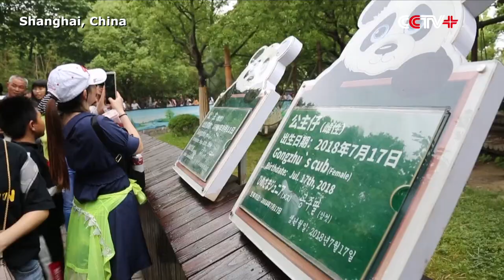Shanghai Zoo Solicits Name for 10-month-old Baby Panda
The Shanghai Wild Animal Park has started soliciting public opinions to choose a name for a 10-month-old baby panda.